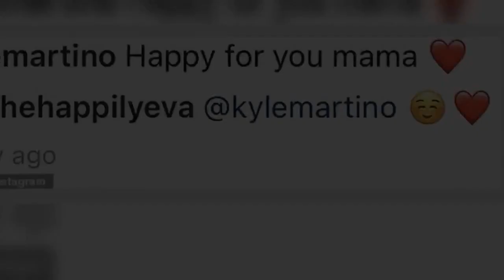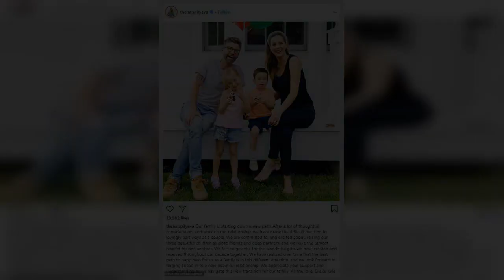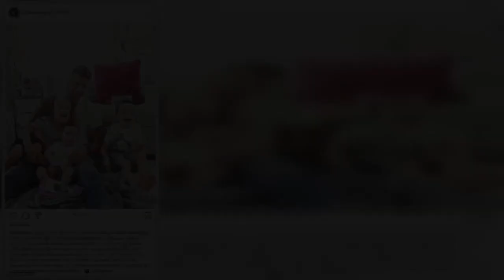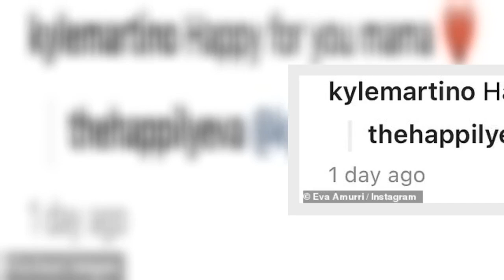Eva Amurri's ex-husband Kyle Martino 'happy' for her new relationship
Eva Amurri has been officially divorced from ex-husband Kyle Martino for almost a year.And the daughter of Susan Sarandon recently moved on, taking her new relationship public on her blog.She was met with only positive wishes from Martino, who expressed his happiness for her, after she made her budding romance official with restaurateur Ian Hock.  The 35-year-old took to Instagram with some photos Hock, 36, took of her, writing: 'I love how he sees me. A little life update is on the blog today!''Happy for you mama,' Martino, 39, showed his support for the mother of his three children in the comments, as she responded with the blushing face and heart emojis.  It comes after she revealed the relationship news Thursday, posting the sepia sun-soaked photos to her blog Happily Eva After.She wrote: 'I'm beyond happy to share with you that I have a wonderful boyfriend in my life! His name is Ian, he's super loving, creative, handsome and funny, and we have a ton in common.'   Amurri revealed that they're keeping parts of their relationship private: 'Before you ask for ALL the deets (and photos), I'll also share that he is NOT a public figure, and is actually a pretty private person. 'Because of this, we are still figuring out how we want to share parts of our relationship in a way that makes us both comfortable.'They met at his restaurant in Westport, Connecticut, as she continued: 'We ended up chatting and had an immediate connection and spark. I thought he was cute and easy to talk to, but I knew nothing about his life or relationship status, and neither did my friend. 'So I followed him on Instagram, and he followed me back. We started chatting, and for a month just really got to know each other well from exchanging messages and laughing together via text.'She and Martino finalized their divorce last March, just days before welcoming son Mateo Antoni, 10 months.  The Banger Sisters actress wrote on Instagram in November of 2019: 'Our family is starting down a new path. After a lot of thoughtful consideration, and work on our relationship, we have made the difficult decision to lovingly part ways as a couple. 'We are committed to, and excited about, raising our three beautiful children as close friends and deep partners, and we have the utmost respect for one another.'She married the former soccer pro in October of 2011, and they also share daughter Marlowe Mae, six, and son Major James, four. Martino wrote about their co-parenting style on Instagram in August: 'The truth is we've never been happier because we've found "our way." Our kids now see a genuine version of parents who love them, love each other & most importantly love themselves.'The exes previously quarantined together with their kids, and they've since reunited for some family events, most recently spending Thanksgiving together.